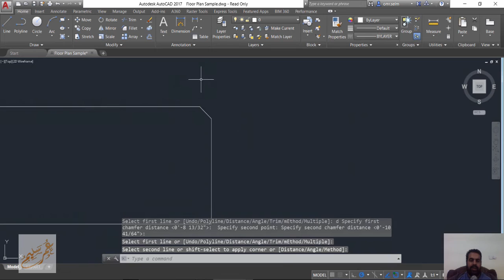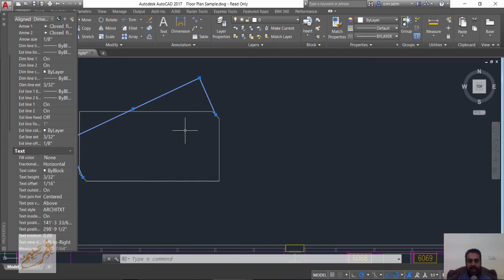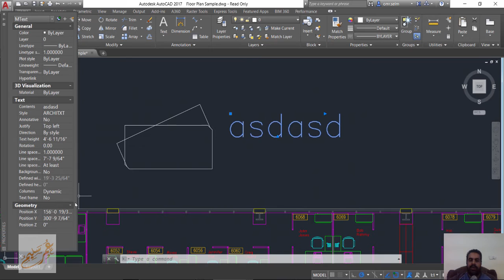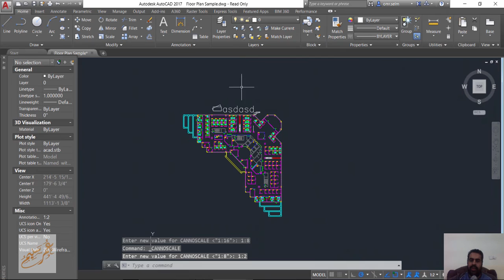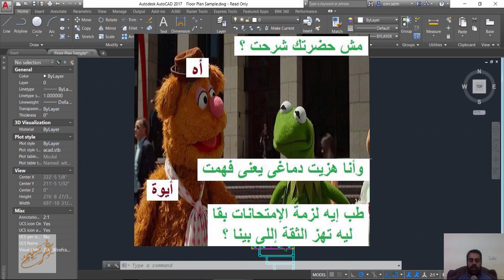AUTOCAD Certified Professional Exam Preparation 04